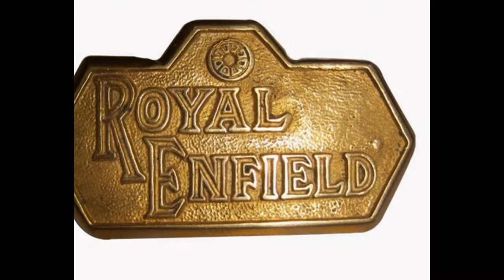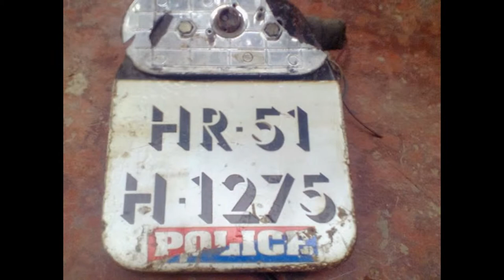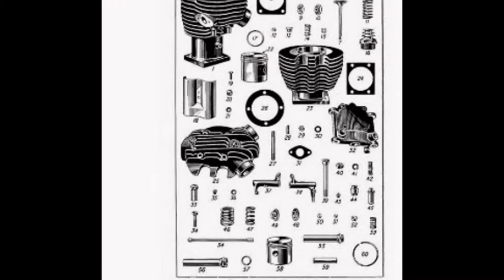Royal enfield spare parts